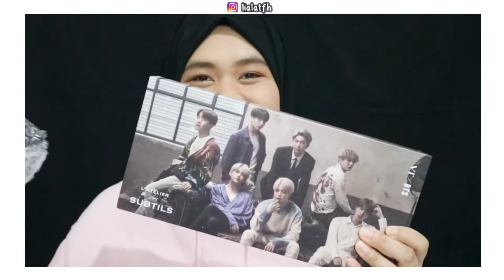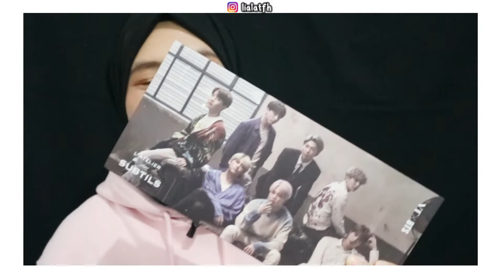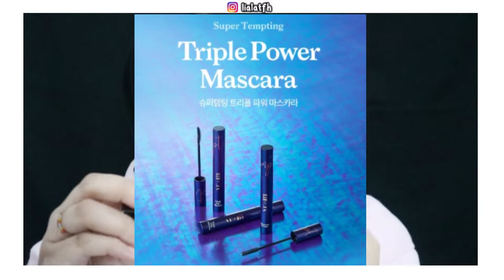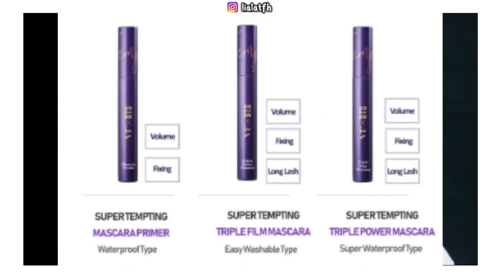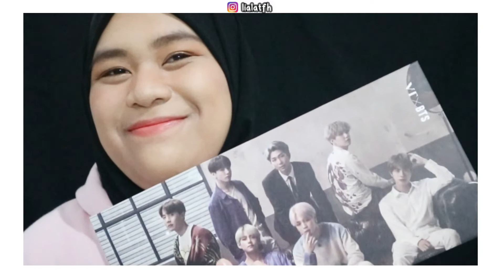REVIEW VT X BTS MAKE UP SUPER TEMPTING | BAHASA INDONESIA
Tonton Part 2 juga yuk!